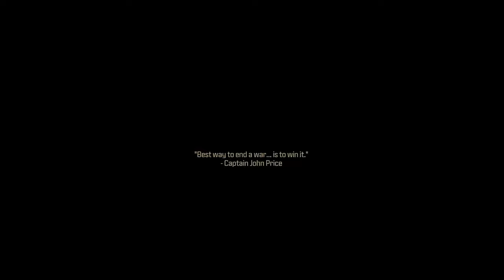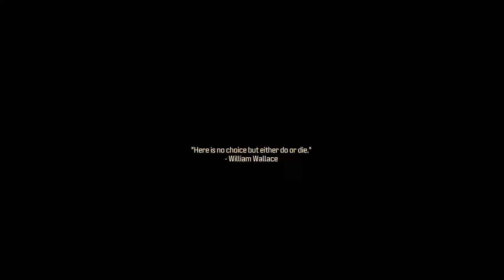modern warfare 3 stage 1-2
Tb is a Black warzone2 gamer that loves to make content and have fun